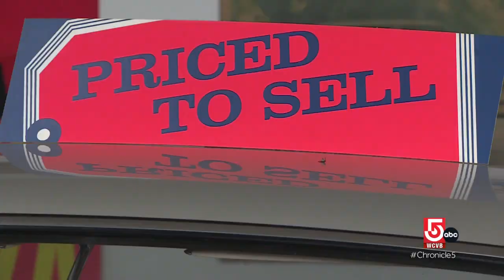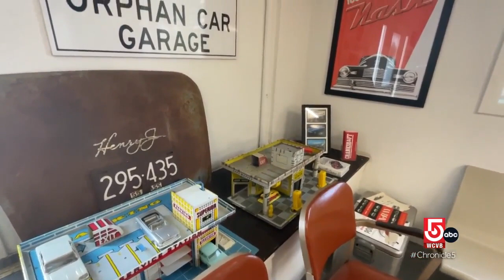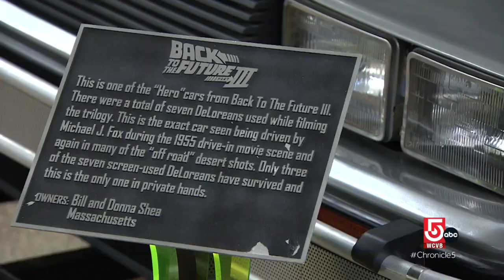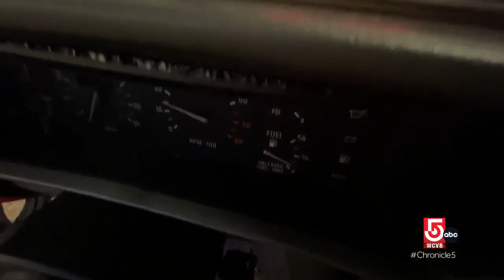Car connoisseurs preserve history and movie magic